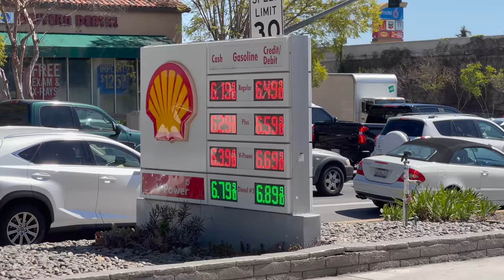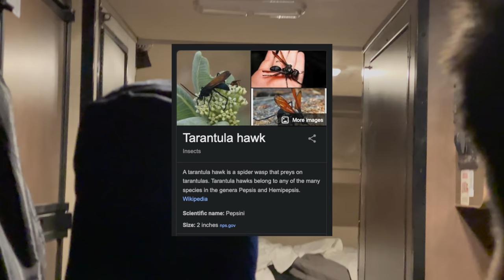Surviving LA's DEADLIEST PARK // 72v Sur Ron Vlog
Three students spend the night in one of California's most dangerous deserts!

We took a 30' rental RV and three upgraded 72v Sur Ron s to Joshua Tree National Park.

tags: surronster sur ronster surron sur-ron segway x260 x160 talaria sting moto emoto ebike electric pit dirtbike edirt vlog motovlog wheelie wheelies stunt road trip camper van dirt offroad